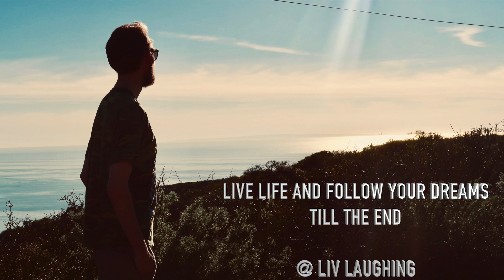California Rain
This video is a special one to me. I can honestly say I made a video that calms me down when I'm dealing with anxiety, stress, or just need a breather. On January 16 of 2019 Before I filmed this I woke up from a dream in a panic. I could not remember what the dream was but it was not a good one. It was very early in the morning 6:00. The only thing that I could think of that was going to calm me down was filming something. So I grabbed my camera and started filming. The fist shot was the fist thing I filmed and it progressed into something beautiful. I hope it can help you with any thing you might be dealing with.